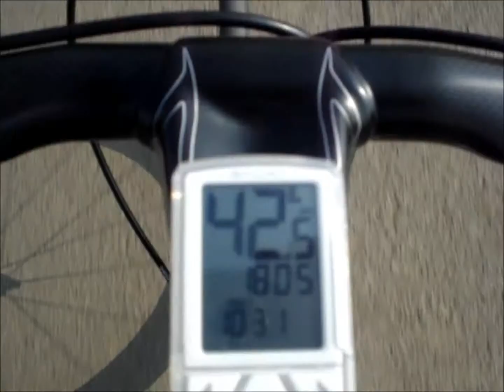Sortie du samedi 26 mars 2011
Trio Richart